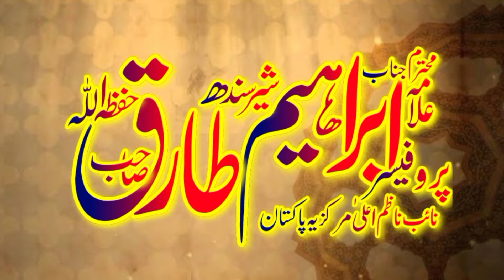PROFESSOR IBRAHIM TARIQ DATE :06:03:2021